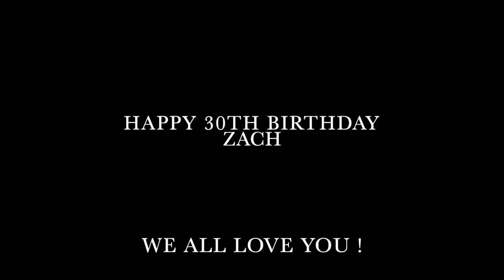Zachs 30TH Birthday